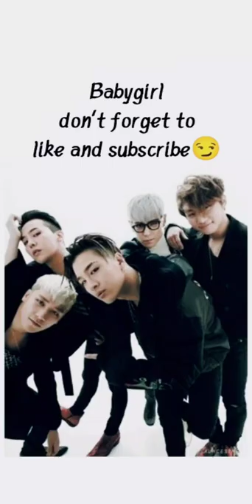when I first stan BIGBANG👑